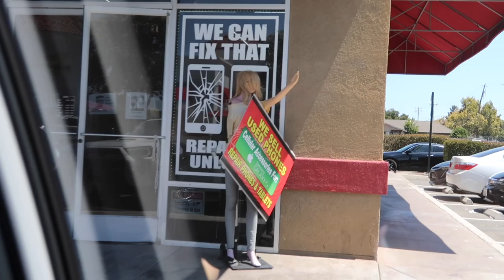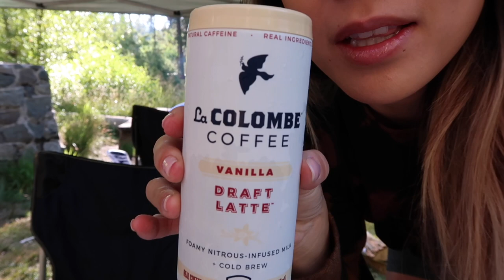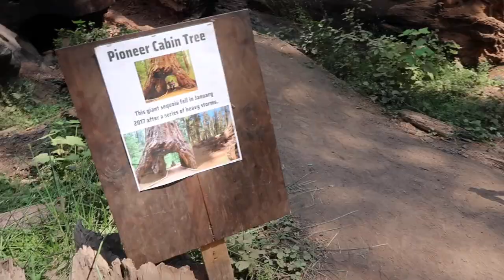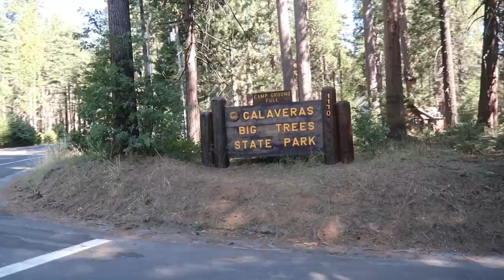SUMMER CAMPING VLOG 2020 | a bear was outside our tent!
Summer camping vlog during a pandemic!  We wanted to escape from the inside of our houses and camping seemed to be the safest and adventurous option! We prepared by quarantining ourselves and staying safe while we were camping.  We camped at Calaveres Big Tree State Park and went hiking, found a river to swim at, and at lots of good food.  It was fun and relaxing to get away for a few days and just camp.

Hi friends! ♡ My name is Jenn and if you're new here I love creating beauty and lifestyle content, and the occasional vlog. If you've made it this far, thank you so much for your support!